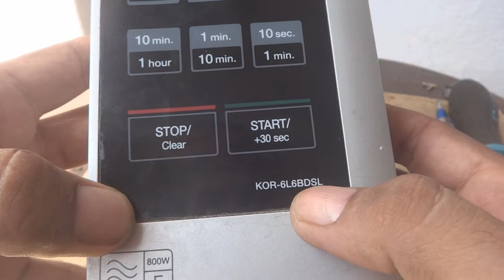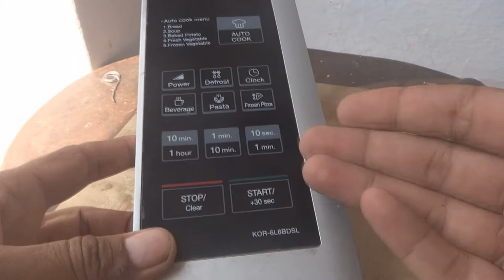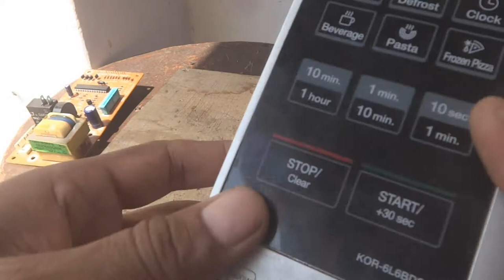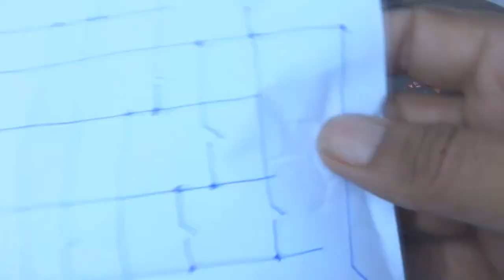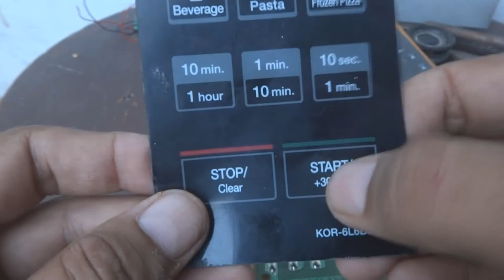Microwave Oven repair, Microwave oven keypad modification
Here in this video I will show the way how to repair the keypad for a microwave oven. The keypad for a microwave oven is very much important. If the keypad breaks down for a microwave oven, it is no more working. It is then not accepting any command and is not doing any function. One can think either the system microcontroller went defective or some other similar problem but that is not the case. The reality is a bad keypad. Here in this video I will give the solution to such problem. magnetron tube,